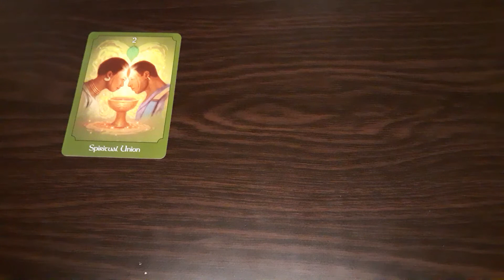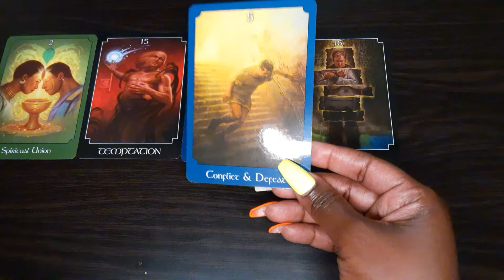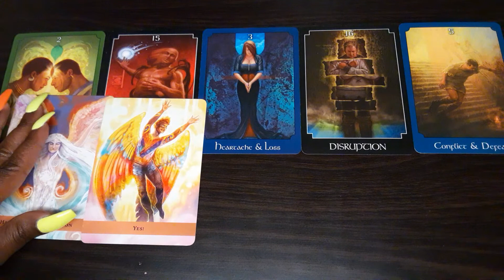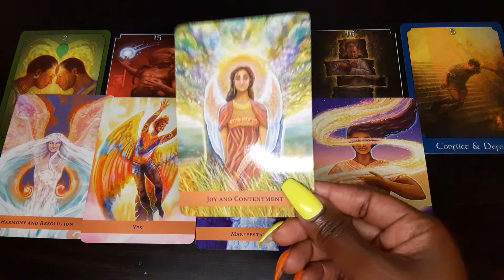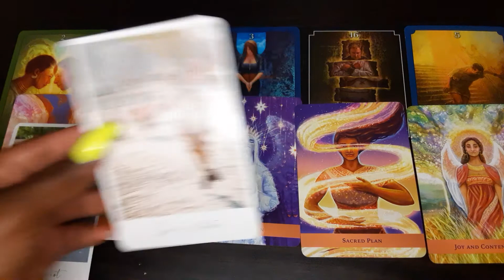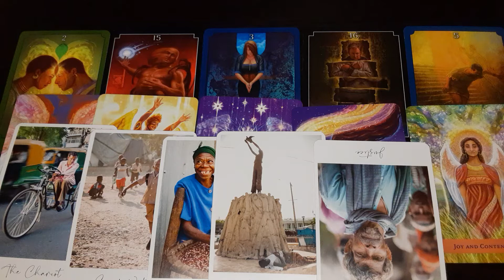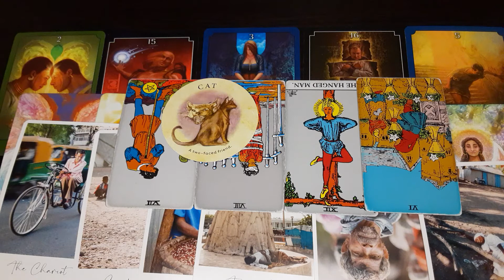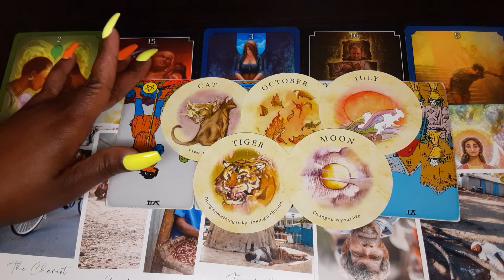Aries- You asked for this🤲🏾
Sundays- Spirit-Filled Sunday (All Signs)